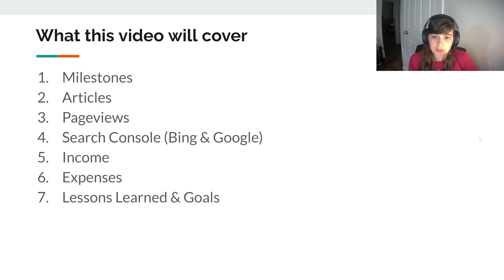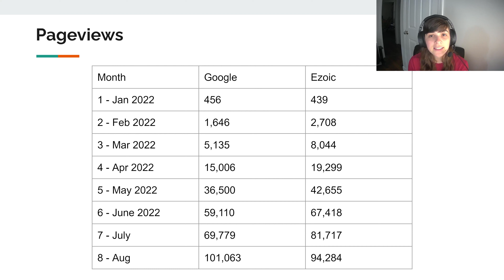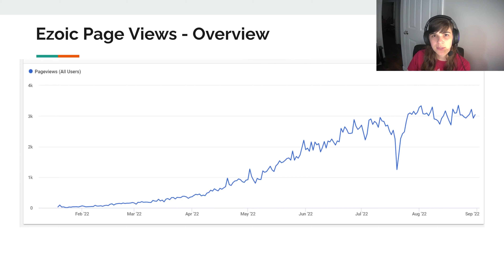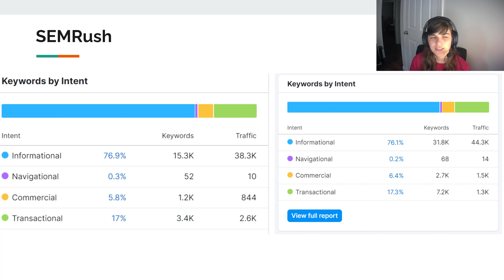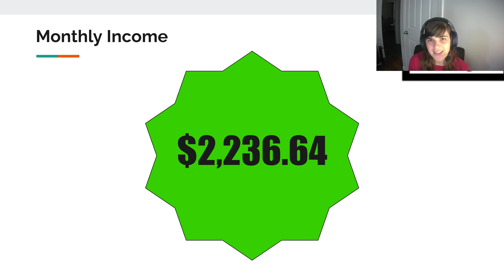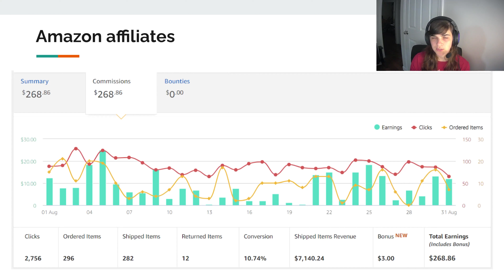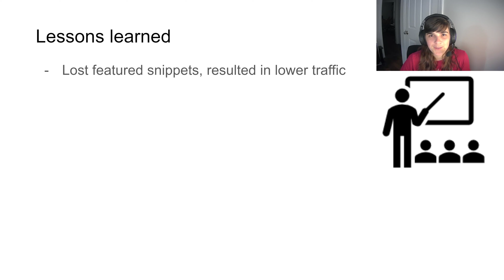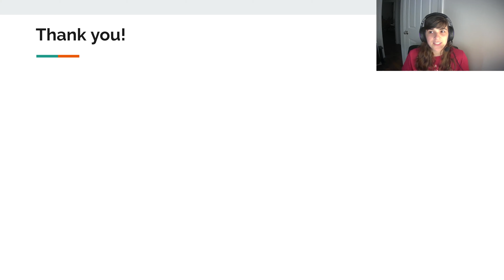Niche Website Case Study Income Report for Blogging - Month 8 with 100,000 pageviews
Blogging is a long game. It takes time to grow significant traffic. In month 8 I reached a major milestone with 100,000 pageviews according to google.

Unfortunately this month I saw a slowly decreasing trend in google traffic which led to lower income results.

I still was able to make over $2,000!

I am no expert, but starting an online blogging business is a lot of work. I’m documenting everything I do and everything I learn to help you get your online blogging business started quicker.

Hopefully the little success I will see in my blog will inspire you to start your own blog!

It is hard work, but it’s rewarding to watch a site grow from the ground up!

I haven’t been in the blogging industry for years, I am just like you! I am completely self-taught through trial and error and lots of Youtube videos!

Beginning in 2022, this blog income report will have monthly updates so you can see real-time and realistic results for your blog. No gimmicks, no promises, just pure experience.

If you are just looking to start blogging check out what I use below! But if you want to see anyking of income within the first few months, JOIN EZOIC! You won’t regret it. It is risk-free.

You can also join the email list which will be the first to know about my public case study and get a free keyword, income, and post template.

Tailwind: Get 1 month free!